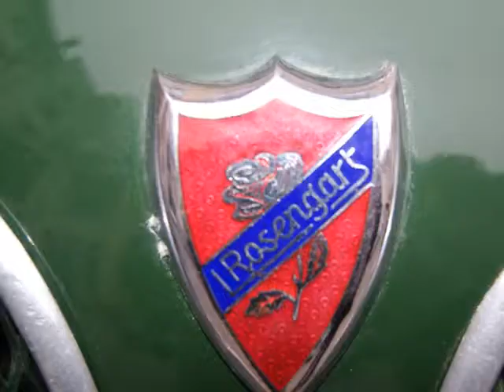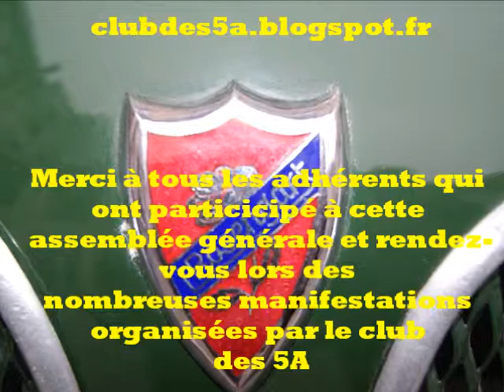CLUB5A - A G CLUB DES 5A 2014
.Organisé par le Club des 5A Carcassonne (Aude) .Rejoignez-nous sur notre